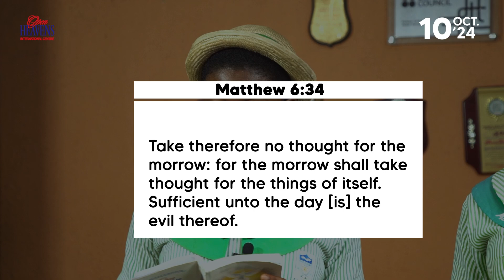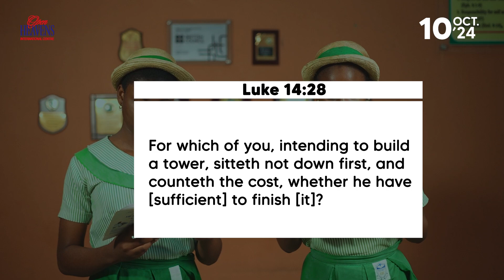Teens Open Heavens Devotion for today 10-10-2024 || Christ the Redeemer's College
A review of the teens Open Heavens Daily Devotional featuring Christ the Redeemer's College @crcchristhill